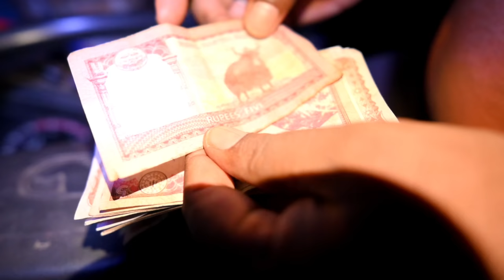Rohit ko Nepal mai itna Sara Paisa Mil Gaya 🤑 || Indian To Nepal